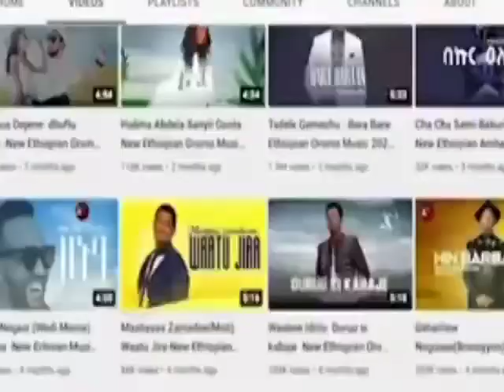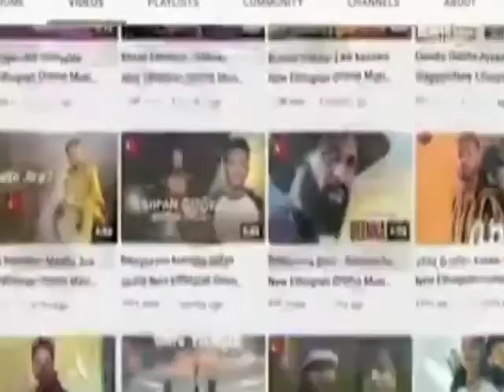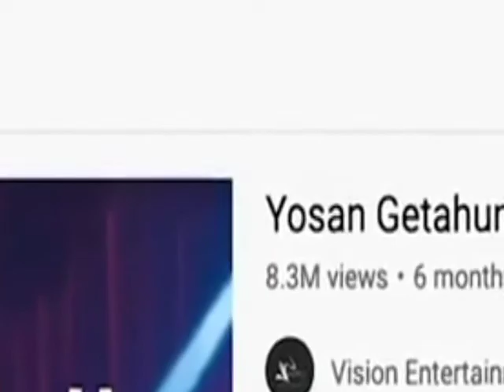Wellistootaa oromo kanen tokkofaa bahan Ethiopia kessati